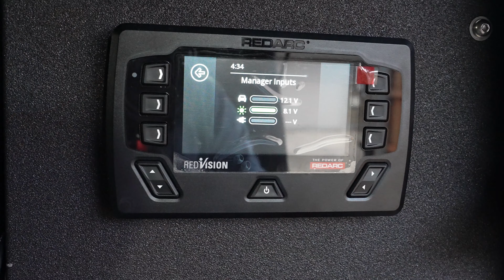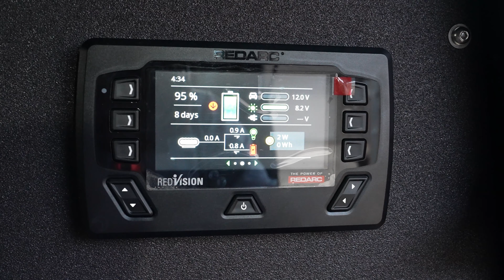The Ultimate Solar Solution for Overlanding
As we continue the Overland Tundra Alu cabin build we installed two Renogy 100-watt solar panels to hopefully solve the issue of running out of power when we stay at an off-grid site for more than two days.

ELECTOP 10AWG Solar Panel Connector Cable